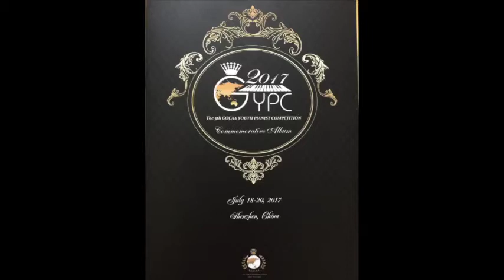2017年全球杰出华人少年演奏家选拔赛集锦